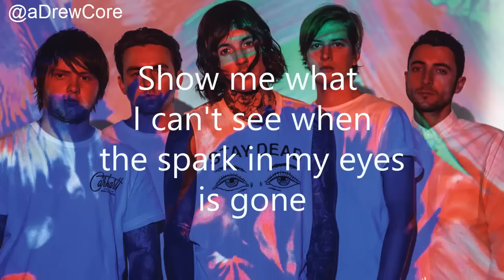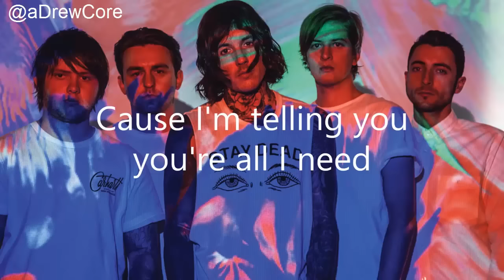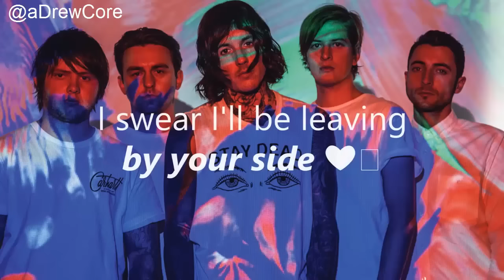Bring Me The Horizon - Follow You (Karaoke Versión) Full Instrumental HD